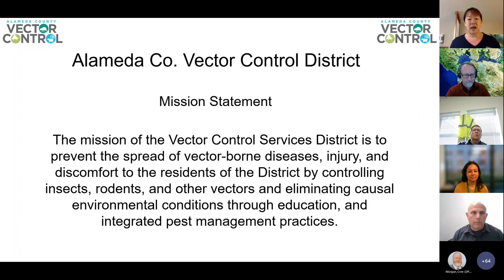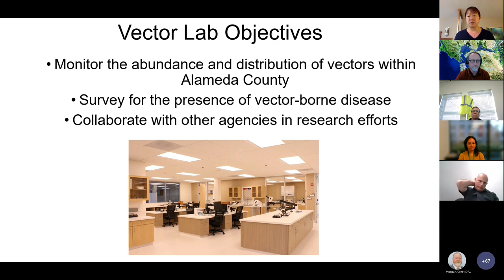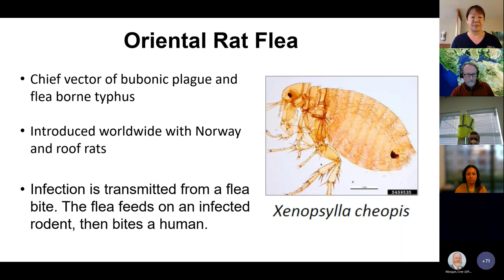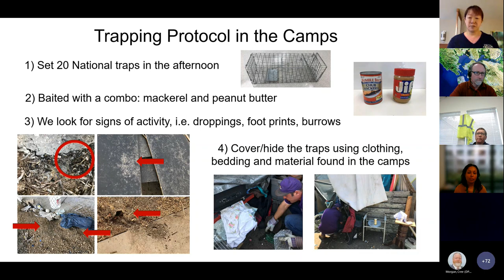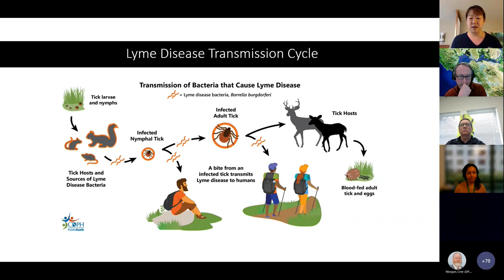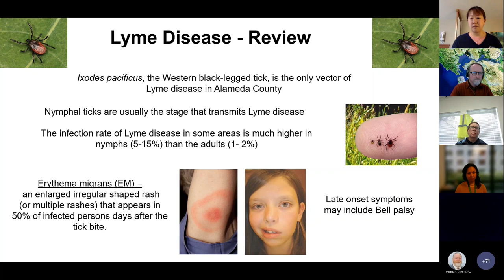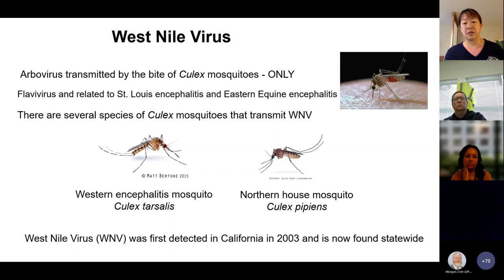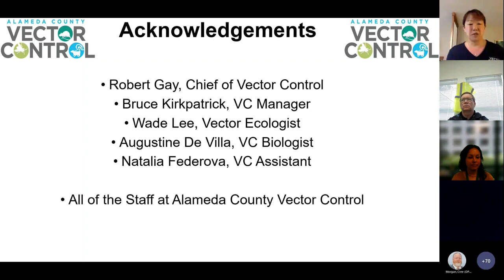Presentation – Alameda County Vector Control for urban wildlife (IPM TAC 04.06.2023)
San Francisco Environment Department's April  2023 IPM TAC Meeting. Presenter is Adena Why, Ph.D.

Adena is the Scientific Program Manager at Alameda County's Vector Control overseeing the disease surveillance programs and laboratory projects. Adena gives an overview of Alameda County's District Services and applying IPM strategies for insects, rodents, and urban wildlife. She also discusses rodent control in homeless encampments and disease surveillance county-wide, which includes hantavirus, Lyme disease, rodent-related diseases, avian, and tick-borne pathogens.